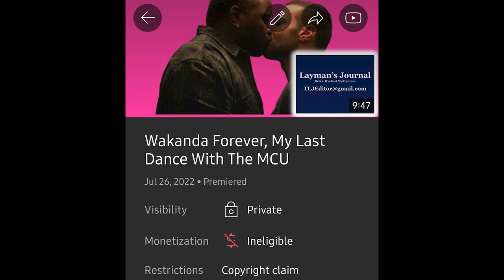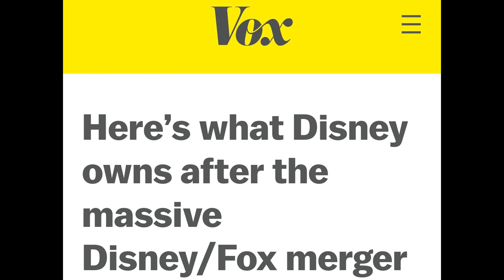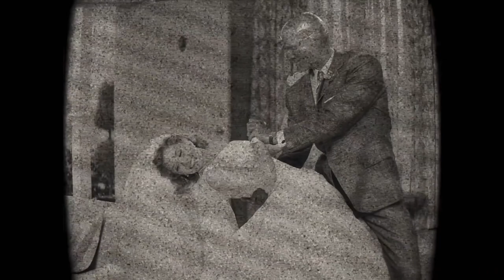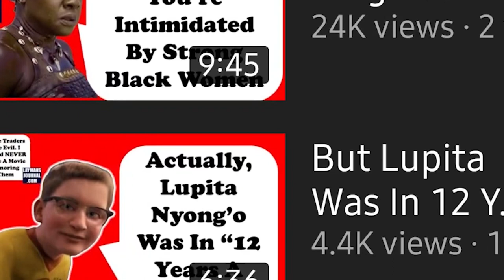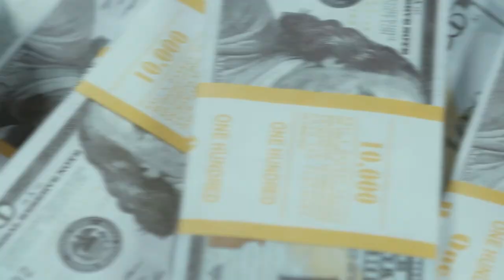Why I'm Tired Of The MCU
Be Warned, My Opinions Are Not Paid For.